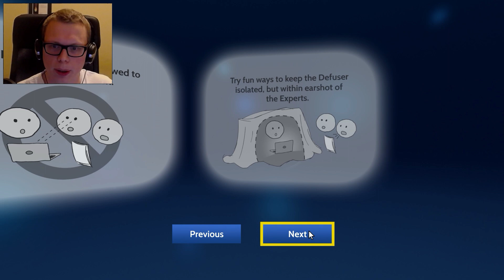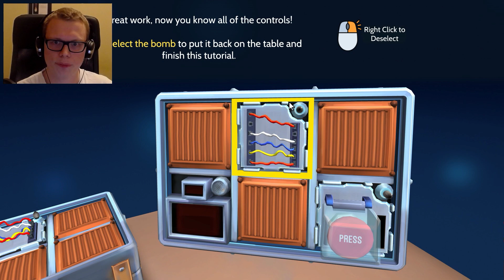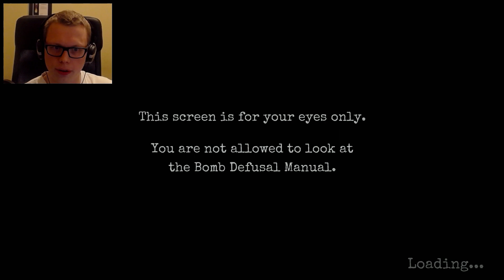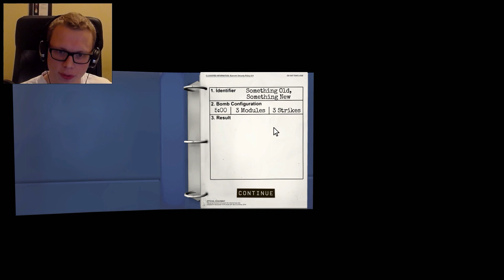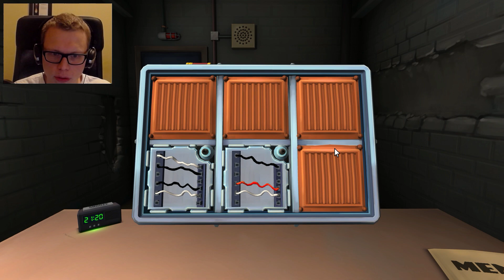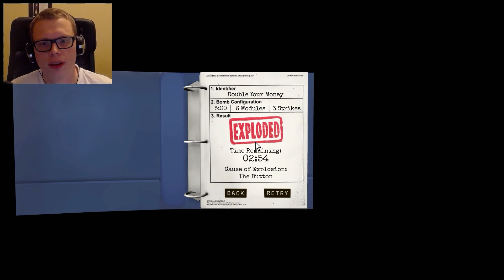Keep talking and nobody explodes med figgehn & Wambo | Är den röd?!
Vi desarmerar bomber i spelet Keep talking and nobody explodes.